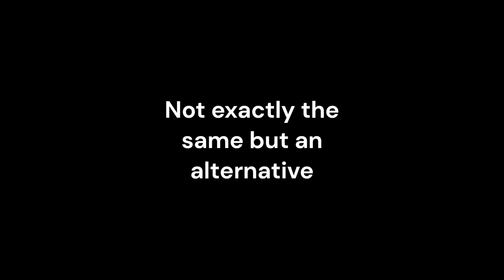Northop M2-F2 Tutorial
hello today I'm building an Northop M2-F2 Alternative . [Tutorial]

: note that the plane was same before as the real one but it couldn't take off because of heavy Fuselage. so I add wing and make it fly. I hope you'll understand the problem.